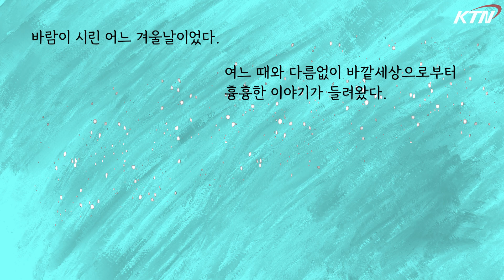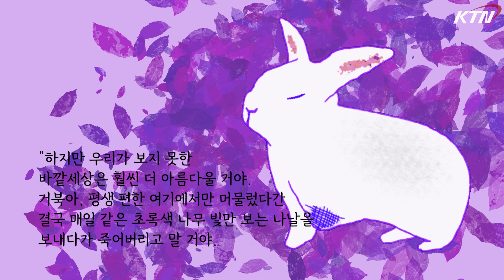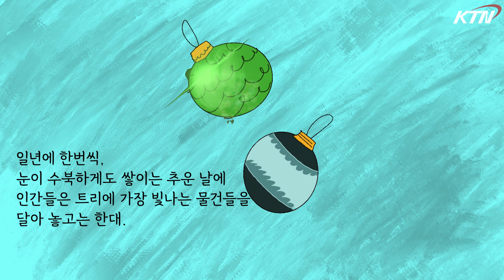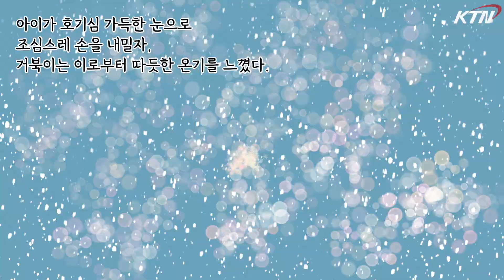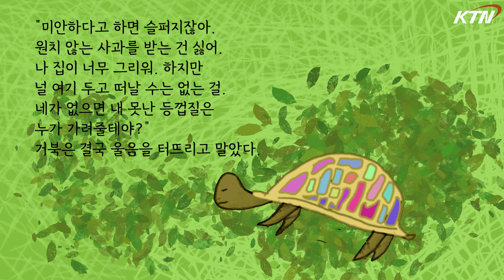토끼와 거북이의 크리스마스🎄ㅣ올겨울을 따듯하게 해 줄 동화이야기 ☃️❄️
“아주 오래전, 내가 어렸을 적에 우리 엄마가 내게 해 주신 이야기가 있어. 눈이 수북하게도 쌓이는 추운 날에 인간들은 트리에 가장 빛나는 물건들을 달아 놓고는 한대.”
외다리 토끼는 숲속 동물 모두가 두려워했던 바깥세상의 색깔을 보고 싶어 했고, 거북이는 외다리 토끼를 등에 업고 그 평생 본 적 없는 그 세상을 함께 맞아주었다.

올해, 토끼와 거북이는 어떤 크리스마스를 보내게 될까? 우리 모두의 겨울을 따듯하게 만들어 줄 토끼와 거북이의 우정 이야기 🐇🐢

PD 52기 박지우